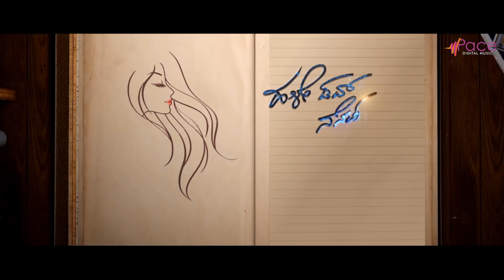Hale Dove Nenapalli | Kannada New Trailer 2019 | Nakul Gowda | Maruthi T | Giridhar T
Watch Full HD Trailer from the Movie Hale Dove Nenapalli  Starring : Nakul Gowda & Others Exclusive Only On PaceDigitalMusic..!!!
Movie: Hale Dove Nenapalli
Director: Maruthi T
Producer: Giridhar T
Co- Producer : D V Nataraj
Record Label: PACEDIGITALMUSIC